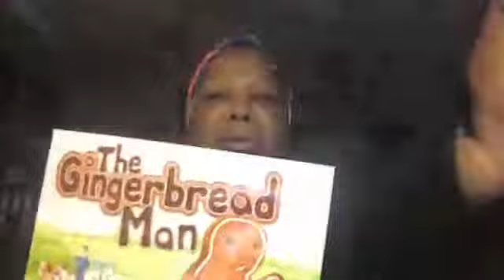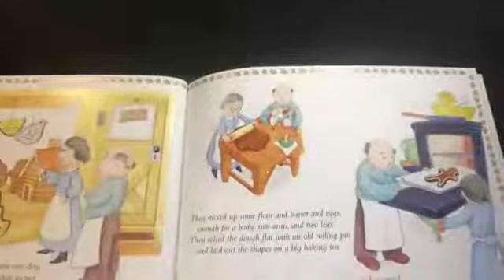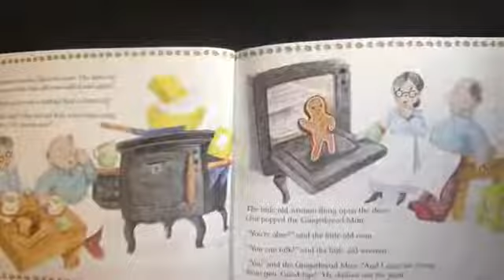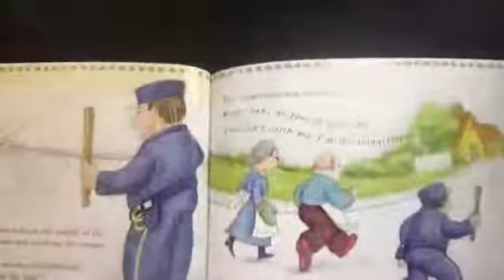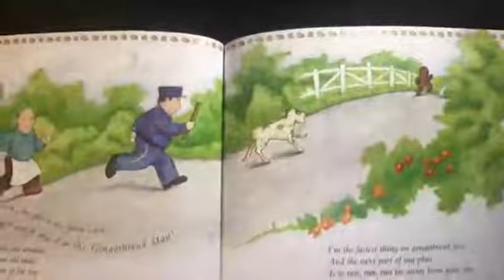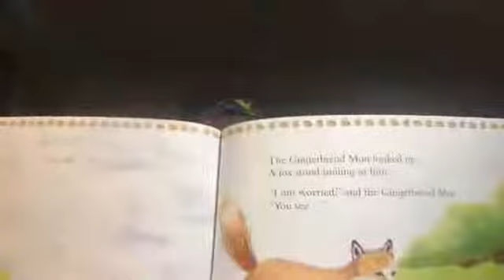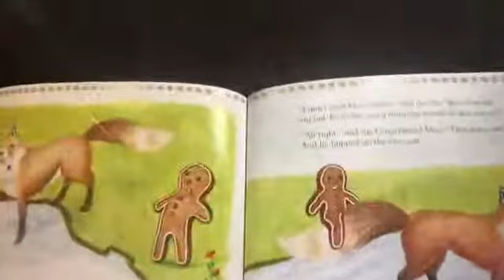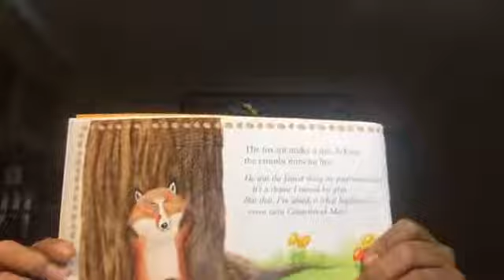Storytime with Dr Tinsley Day 112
Storytime with Dr. Tinsley - Day 112.  Dr. Helen Tinsley conducting a read-aloud of "The Gingerbread Man" by Bonnie Dobkin.